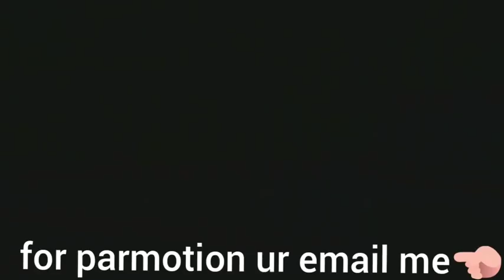Amit bhadana kismt khrab ⚫ खराब किस्मत अमित की ⚫ Amit bhadana Best video 2018 ⚫ BEST FUNNY VINES